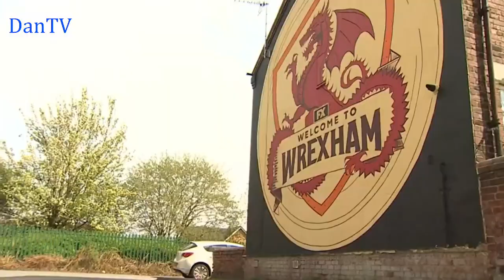BBC Weekend News | Teatime Bulletin | Saturday 22nd April 2023 | DanTV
Newscaster: Clive Myrie